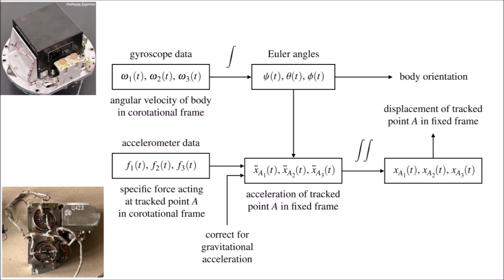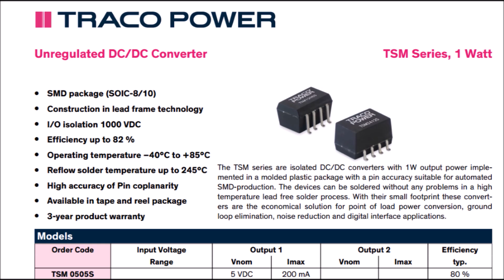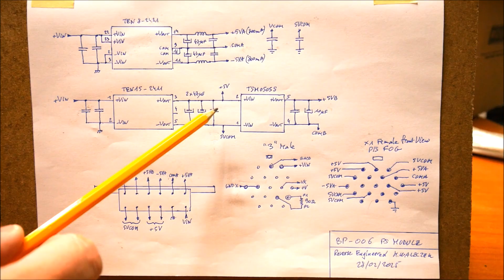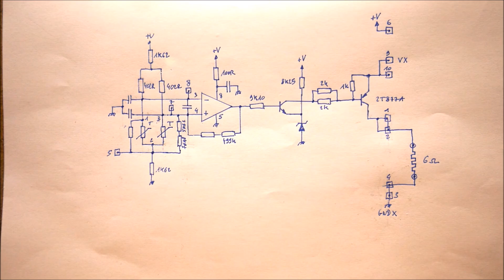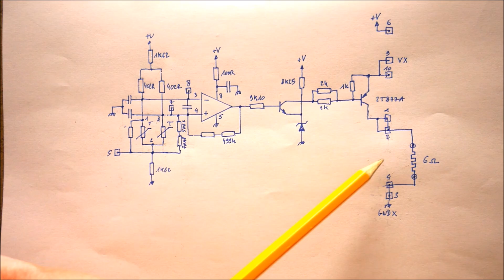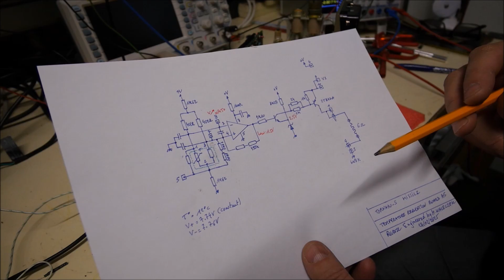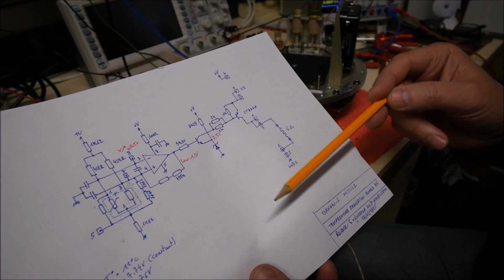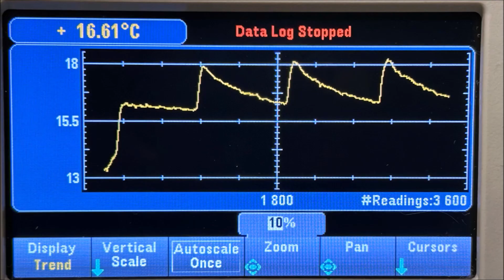LDM #394: Tornado-S Missile Part 3: IMU temperature regulation and FOG power supply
This video shows some details about the Inertial Measurement Unit of a Tornado-S Missile

00:00 - Intro
00:10 - Fiber Optic Gyro
01:45 - Heaters
02:33 - Accelerometers
05:05 - Strap-down inertial navigation
05:47 - Cat
06:12 - FOG power supply
08:42 - FOG temperature controller
10:33 - Temperature Controller Circuits
11:45 - Temperature regulation test and thermal batteries
12:52 - Test setup
13:34 - Modification for higher temperature regulation